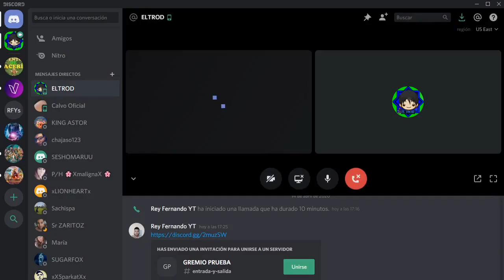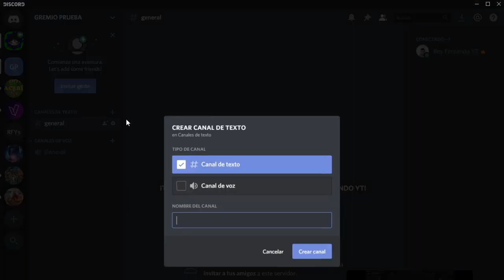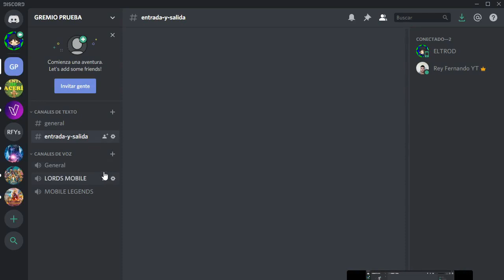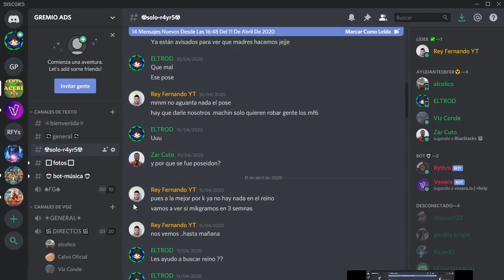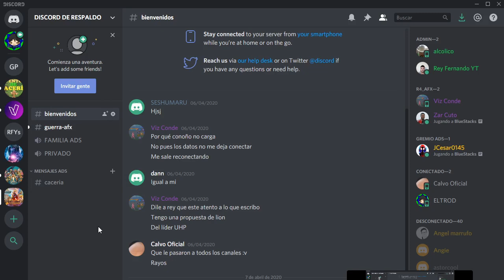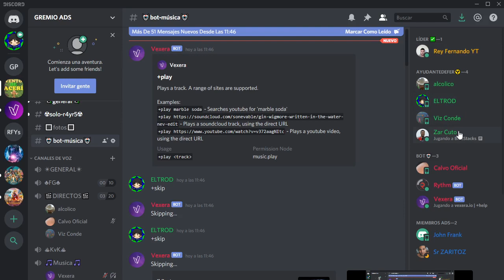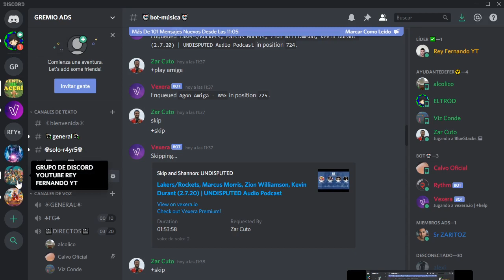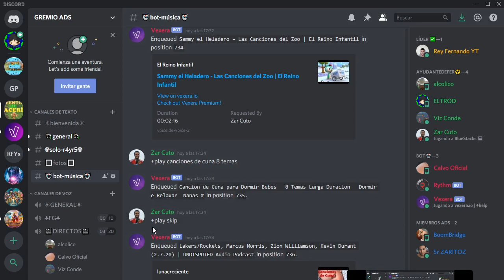COMO CREAR UN SERVIDOR DE LORDS MOBILE EN DISCORD - CREA UN SERVIDOR PARA TU GREMIO FACIL Y RAPIDO